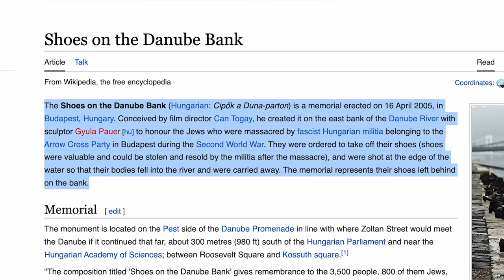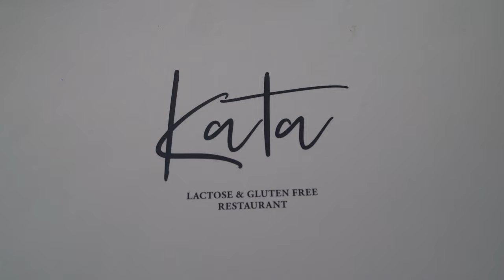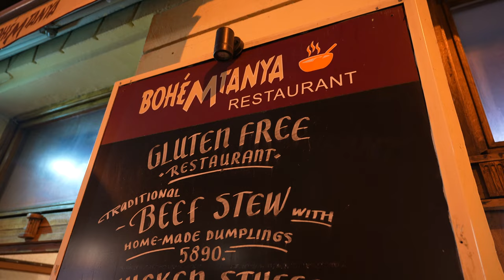FIRST IMPRESSIONS OF BUDAPEST, HUNGARY | Country 25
VLOG 140! Our first full day here in Budapest, Hungary which means we are sharing our First Impressions of this (awesome) city. Spoiler: we like Budapest a lot. We see a few of the many sites here in Budapest, which are all amazing! We are definitely excited for the next few days here to see more and keep exploring.

5 FREE travel packs and a year supply of Vitamin D with your order at AG1!

0:00 Intro
0:21 Breakfast Time
1:45 Szimpla Kert
2:53 The Danube River
4:40 Getting Across the River (Tough?)
5:07 Fisherman’s Bastion
7:45 Lunch Time!
8:40 Quick Siesta
9:00 Off to Dinner (Delicious)
10:33 First Impressions!
12:31 Behind the Scenes

ABOUT US: Hey there! We are KJ and Sarah, a travelcouple with enthusiasm for laughing and always searching for epic adventure. From high school sweethearts to exploring the world, the past seven years of dating has been filled with chasing sunsets. We aim to inspire and educate others to create their own adventures through tips, pictures, and videos!